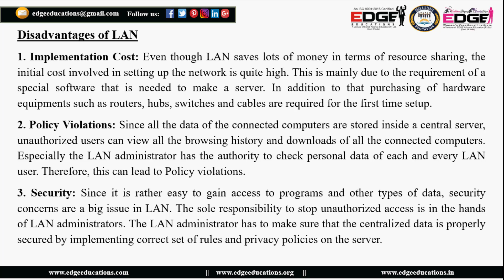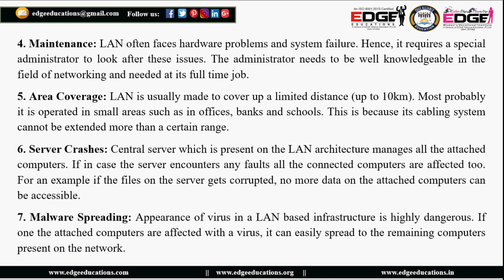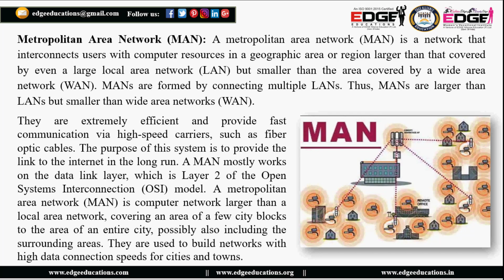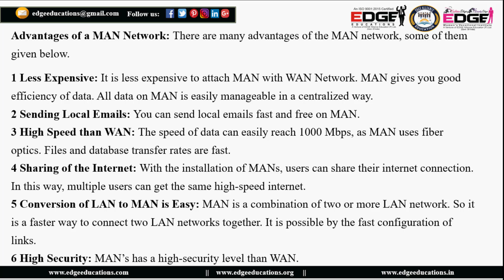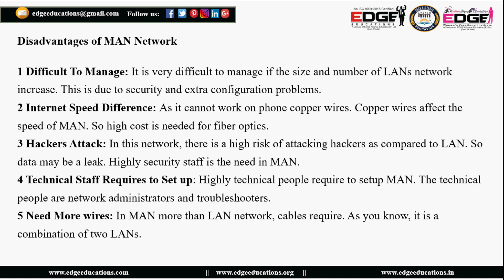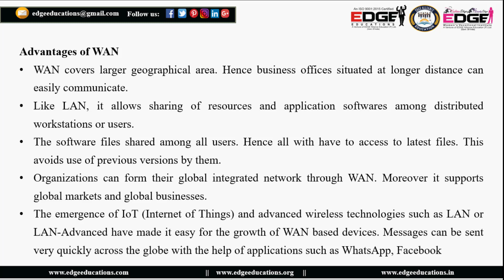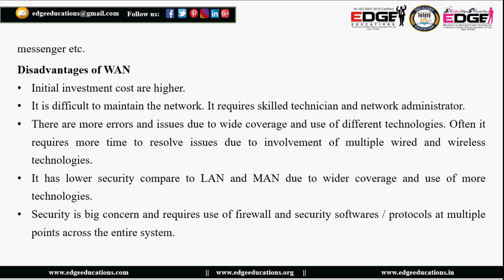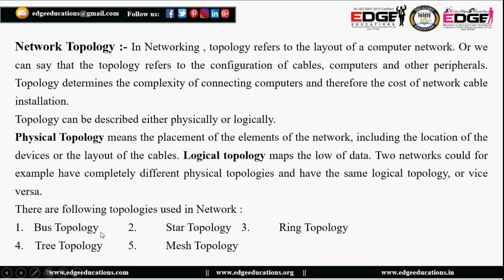Internet and wwwLAN MAN WAN L 2